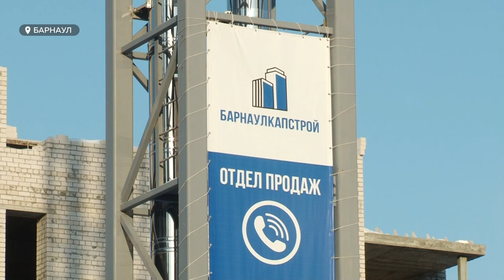Без подземной парковки | Мэрия Барнаула пообещала достроить ЖК «Парковый»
Остались без подземной парковки, но с надеждой получить жилье. Во время рабочей встречи в администрации города Барнаульским дольщикам всё-таки  пообещали достроить ЖК «Парковый». Напомним, стройка, как утверждают владельцы  недостроенных квартир, заморожена уже полгода. Сейчас мэрия совместно с застройщиком «Барнаулкапстроем» прорабатывает несколько сценариев достройки проблемного дома.